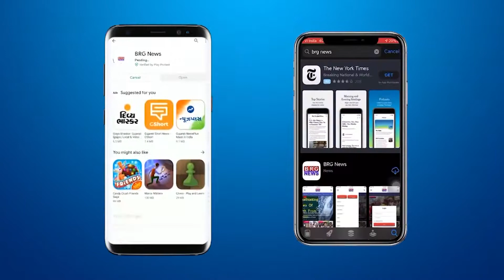AGSU ग्रुप की और से टोकियो ओलम्पिंक में भारतीय खिलाड़िओ के अच्छे प्रदर्शन का जश्न मनाया गया